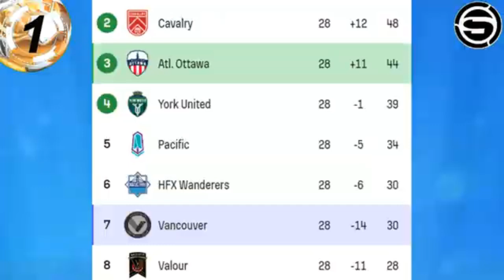Peruanos en el extranjero Vasco Fry, Advincula se lesiona en Perú?